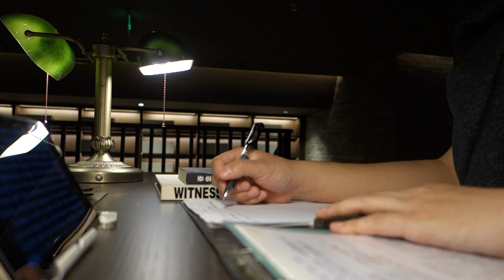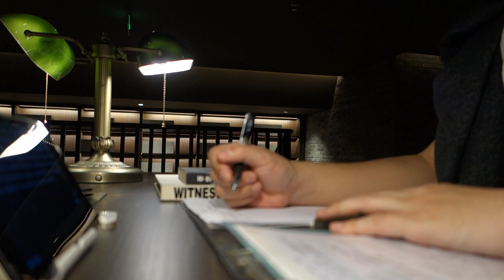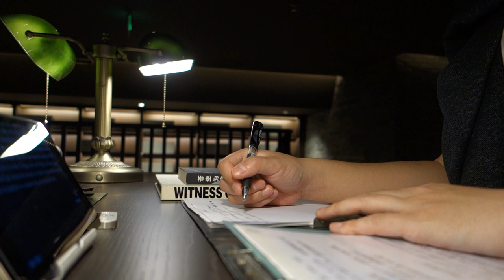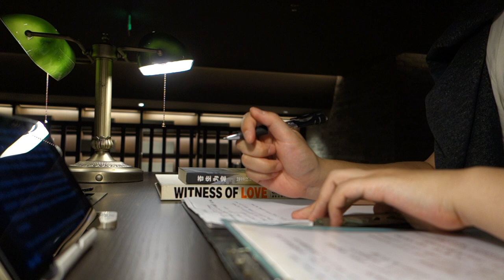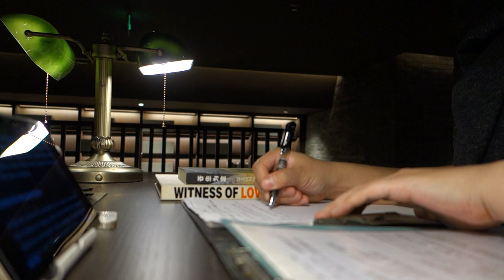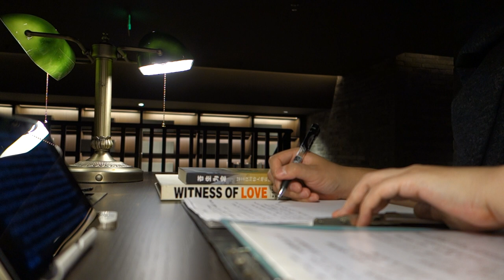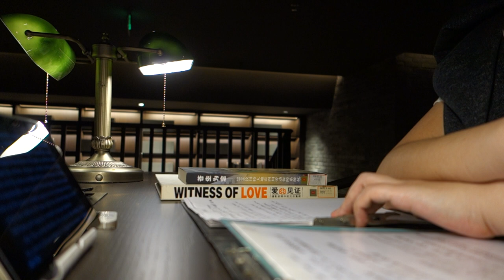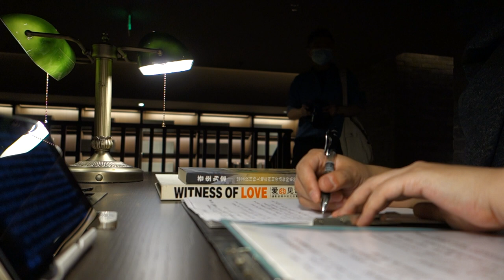Study With Me On Opening Day Of Chengdu Museum of Contemporary Art